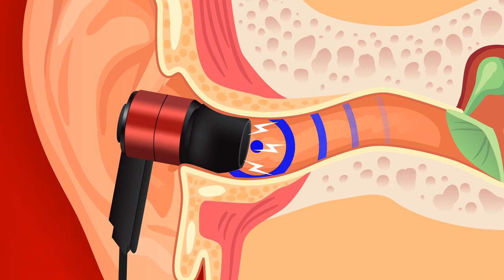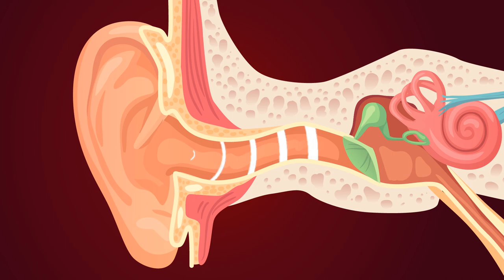Can Loud Music Cause Hearing Loss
Or How Loud Can you Hear before your eardrum Burst

Noise-induced hearing loss (NIHL) is hearing impairment resulting from exposure to loud sound. People may have a loss of perception of a narrow range of frequencies or impaired perception of sound including sensitivity to sound or ringing in the ears. When exposure to hazards such as noise occurs at work and is associated with hearing loss, it is referred to as occupational hearing loss.
Can Loud music burst your Eardrum?
Recent research carried out by WHO has indicated that over a billion young people may face an imminent risk of hearing loss, caused by their unhealthy listening habits of using earphones and headphones. These devices, which generate extremely loud sound waves close to ones’ ears, can be deadly. An individual may experience permanent hearing loss, should they be subjected to loud music or noises over a prolonged time period.This phenomenon, called Noise-induced hearing loss or NIHL for short, may occur based on the set volume and the duration of use of these audio devices.  If it ever gets to the point that you have to yell or shout in order to be heard, the mechanism inside your ear may be damaged.
Tinnitus, which is the medical term for a ringing sensation  in your ears, may also be a reason. Regardless of whether your hearing may return to normal on most occasions, continuing to listen to heavy music or noise repeatedly may bring forth permanent hearing loss.
Hyperacusis, which is often found in over 50 percent of individuals who already have tinnitus, is a condition where a higher sensitivity to regular environmental sounds has been created.

Time and again, the buildup of pressure in the ear canal due to loud sounds may also trigger dizziness. Higher than usual accumulation of ear wax is another unwanted result of headphone usage, which in turn may pave the way for earaches, hearing difficulties and recurring ear infections. The electromagnetic waves, produced by headphones, also cause issues for the brain, both in the short term and longer term. To put things into perspective, a whisper measures only 30 decibels, a regular conversation is 60 decibels and a running motorcycle engine gives out noise of 95 decibels. A jet taking off generates 130 decibels of noise levels while for an ambulance siren, it is 109 decibels. Utilising headphones on full volume produces 100 to 110 decibel levels, approximately the same as a pop or rock concert.
Any noise over 70 dB over a sustained time period may be debilitating for your hearing. For ease of mind, embrace the following steps and save yourself asking people to repeat things over and over again, like old people in films.

Hearing may deteriorate gradually from chronic and repeated noise exposure (such as to loud music or background noise) or suddenly from exposure to impulse noise, which is a short high intensity noise (such as a gunshot or airhorn).In both types, loud sound overstimulates delicate hearing cells, leading to the permanent injury or death of the cells. Once lost this way, hearing cannot be restored in humans.
There are a variety of prevention strategies available to avoid or reduce hearing loss. Lowering the volume of sound at its source, limiting the time of exposure and physical protection can reduce the impact of excessive noise. If not prevented, hearing loss can be managed through assistive devices and communication strategies.
The first symptom of NIHL may be difficulty hearing a conversation against a noisy background. In addition to hearing loss, other external symptoms of an acoustic trauma can be:
Tinnitus
Otalgia
Hyperacusis
Dizziness or vertigo; in the case of vestibular damages, in the inner-ear.
The negative impacts of NIHL on one's ability to reciprocate communication, socialize and interact with society are largely invisible.

Hey Everyone!
We focus on making animated videos, made in a fun and entertaining way to explain variety of topics.